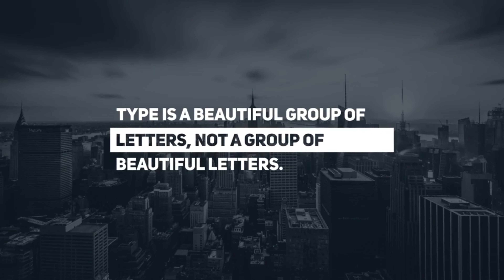Minimal Typography | After Effects Project Files - Videohive template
Descriptions: 20 Unique Animated Titles In the intro – outro version Compatible with Adobe After Effects CS6, CC, CC2014, CC2015, CC2016, CC2017, CC2018 and CC2019 versions. Full Adobe After Effects project file You can control the Time Duration of the animation (intro – outro) Compatible with 4K, Full HD, Square and Instagram Stories resolution videos. (Resolution size can be changed easily.) Tutorial video Included Text/logo, color and duration control (FULL CONTROL) Used fonts free (link included) Preview music not included. But you can download from here. Have any questions?